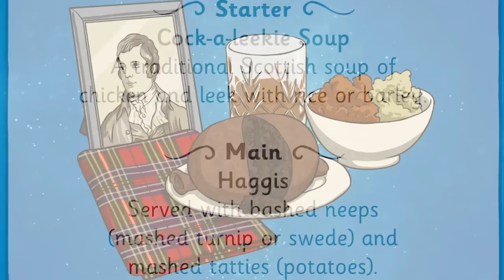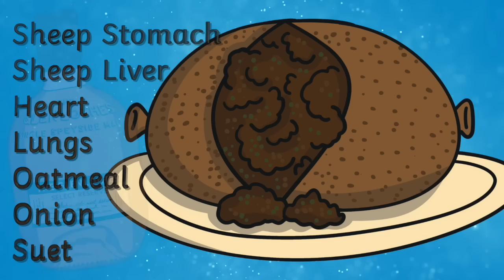What is Burns Night? | All About Robert Burns for Kids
Are you looking to learn more about Robert Burns and why we celebrate Burns Night? Well this is the perfect video for you!

Robert Burns was a Scottish poet who lived over 200 years ago. His most famous poem Auld Lang Syne is sung all over the world on Hogmanay. These brilliant Robert Burns resources are guaranteed to excite and inspire your child or class this Burns Night! Use our educational resources to teach your children about Robert Burns' life and work and decorate your class or home with our vibrant display resources.

Are you looking for some fun Ways To Celebrate Burns Night?